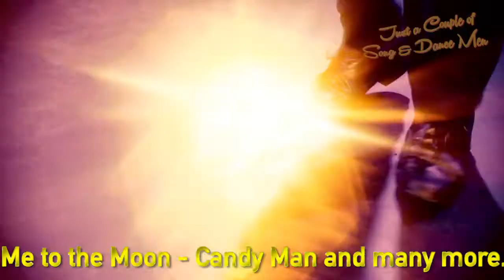Just A Couple Of Song And Dance Men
Let’s turn back the clock and celebrate the wonderful era of the Hollywood movie musicals and the song and dance men that made it so magical.

In this sensational new show touring Australia in 2018 and 2019, Just a Couple of Song and Dance Men brings together the exciting dance routines and fabulous songs of legendary performers like Fred Astaire, Gene Kelly, Bing Crosby, Donald O’Connor, Frank Sinatra and many more in one glorious stage production, especially designed for your enjoyment.

Who could forget Gene Kelly and Donald O’Connor’s dance in Singin in the Rain, or Bing Crosby and Frank Sinatra in High Society or even Bing and Donald in Cole Porter’s Anything Goes, and of course not to mention the extraordinary Fred Astaire and Gene Kelly in Ziegfeld Follies.

Starring Joe Meldrum and Shay Debney, take trip down memory lane with some of the most memorable music ever written including:

The Way You Look Tonight, Pennies From Heaven, Be A Clown, Who Wants to be a Millionaire, Blue Skies, Well Did You Evah, That’s Entertainment, You’re the Top, Make Em Laugh and many more.

With plenty of toe-tapping tunes and great show-stopping dancing, Just a Couple of Song and Dance Men gives you a sneak peek into the lives, the songs and the dance routines of the best song and dance men of all time, leaving you with a smile on your face,  a spring in your step and humming a little tune.

Written by Margaret Fisk AM
Directed and Choreographed by Jeremy Hinman
Musical Arrangements by Tom Collins
Design by Christina Logan-Bell